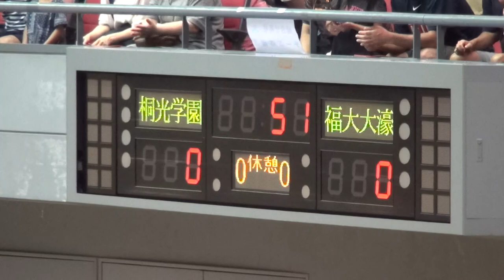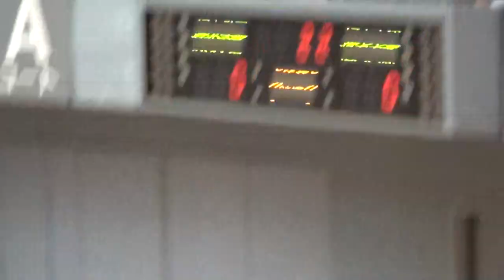2016年IH バスケットボール 男子 1回戦 桐光学園（神奈川）vs 福岡大附大濠（福岡）①